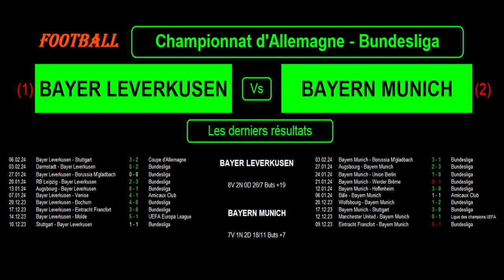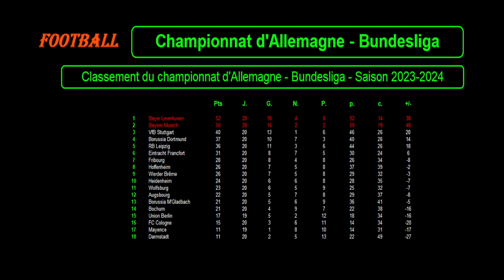BAYER LEVERKUSEN - BAYERN MUNICH : match football - 21ème journée Bundesliga - Saison 2023-2024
Je vous présente le match de football du 10/02/2024 et de la 21ème journée retard du championnat d'Allemagne de Bundesliga de 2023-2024 : Bayer Leverkusen contre Bayern Munich.

Le Bayern Leverkusen est 1er de Bundesliga avec 52 points tandis que le Bayern Munich est 2ème de Bundesliga avec 50 points.

Je vous propose une analyse des forces en présence avec les classements et stats des 2 équipes en championnat, le classement des meilleurs buteurs et passeurs de bundesliga avec les meilleurs pour ces 2 équipes cette saison, les résultats des 10 derniers matchs pour les 2 équipes cette saison dans toutes les compétitions ainsi que les statistiques, les compositions éventuelles des 2 équipes avec les tactiques et stratégies.